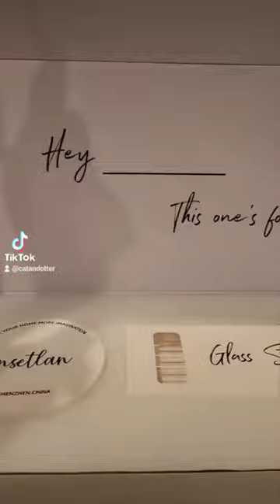TIKTOK Compilation Amazon Finds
Links below in description! Amazon Finds I love! Thank you for your support if you order!

Links:

Aleumdr Women's High Waisted Sweatpants

BlueHills Premium Soft Travel Blanket Pillow

Drying Rack

INSETLAN Glass Cups Vintage Glassware

CH Hansson 03040 Magnetic Stud Finder

Car Safety Hammer Emergency Escape Tool